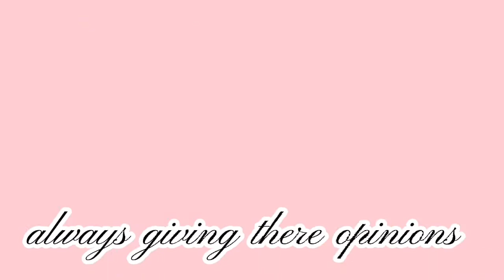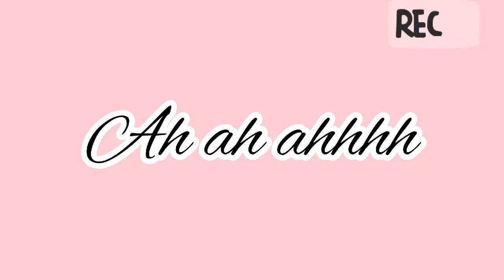Baby Alive Music Video Fingers crossed|collab @ka-d.i|Taytums reborn studio